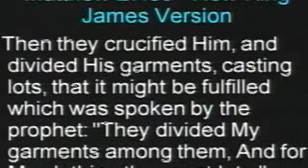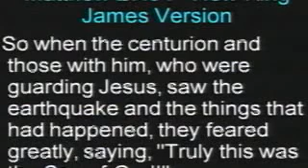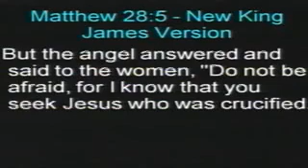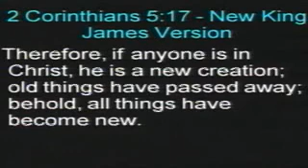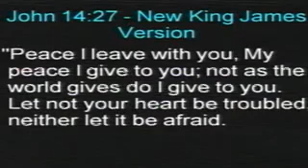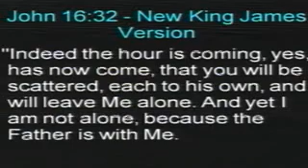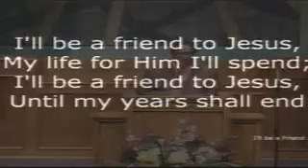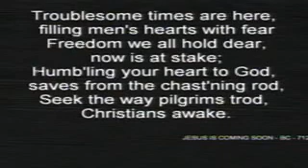9/16/12 Brand New Day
Bro. Teamer Preaches about a Brand New day!